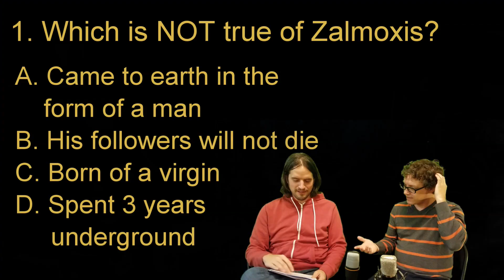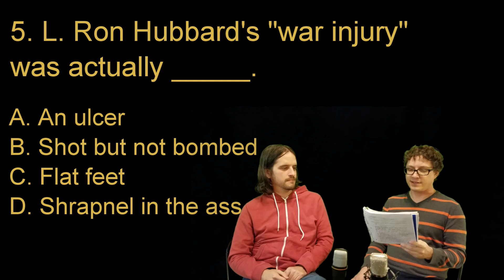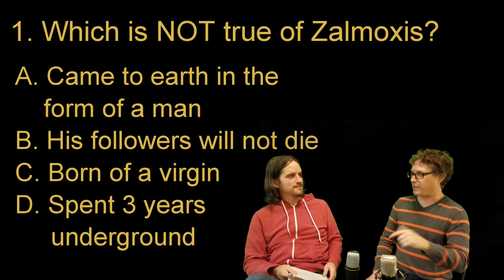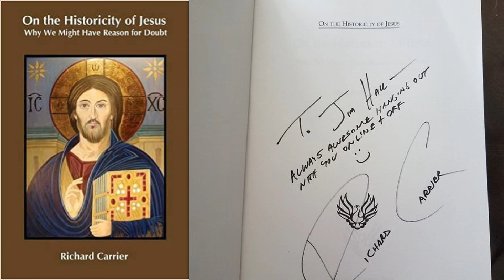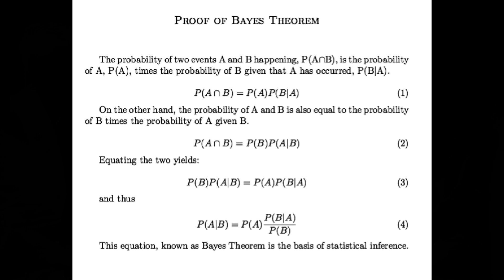Best of Richard Carrier on Atheist Edge (Part 2)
1. Thou shall create quality content.
2. Thou shall upload regularly.
3. Thou shall have alligator skin and ignore trolls.
4. Thou shall not constantly beg for likes, subs and donations.
5. Thou shall continually strive to improve production quality.
6. Thou shall think with thy head instead of thy heart.
7. Thou shall not perpetuate drama or rumors.
8. Thou shall never delete, ban or censor opposing viewpoints.
9. Thou shall admit when you are wrong and never double down.
10. Thou shall attack the ideas, not the person.
11. Thou shall not recommend a book, article, study or a video during a discussion. You aren't explaining your point very well if you have to recommend a book. Plus, it's condescending and presumptuous.
12. "I would love to see you in a debate with ___." Thou shall shut thy f*ing mouth and form an independent thought for once in your life.
13. Thou shall not bring up a separate/bigger problem to minimize or discredit the problem I was originally talking about ("whataboutism"/"thisisbiggerism").
14. Thou shall not come on my show, talk for two hours, let me spend five more hours producing the first 30 minutes of raw footage, then conclude that you think your arguments weren't strong enough and decide to pull the plug.
15. Thou shall never tell anyone to "educate yourself". If you are unwilling or unable to "educate" them, you shouldn't be having the conversation.
16. Thou shall immediately lose all credibility if you resort to name-calling.
17. Thou shall not "test" people by asking them if they are familiar with a particular concept. Arrogantly putting the other person on the spot, or purposely trying to make them look ignorant, tends to backfire spectacularly.
18. Thou shalt not send a link to an article or study without noting the page number and relevant paragraphs.
19. Thou shalt not tell a content creator they should switch to a different format, style, or set of topics. "Christians are boring, you should only interview atheists or science experts from now on." Sounds great...now go start your own f*ing show and do exactly that.
20. [Unintentional] Offense can only be taken, never given. Clutching your pearls and fainting on your couch does nothing to strengthen your argument.